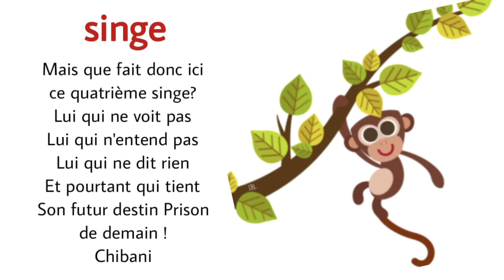poésie singe CP CE1 CE2